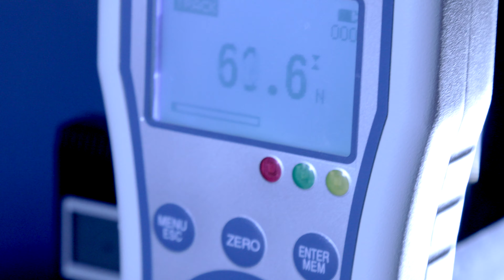Elektra, The Pointe of Reinvention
After 200 years of tradition, Só Dança marries aesthetics of the past with engineering of the future.  Through customization, dancers will be able to achieve the PURE FIT they have been looking for creating the most comfortable experience ever felt in pointe work.
Interchangeable shanks make it possible to use the same pair of shoes for everything from barre, to center and Giselle, to Paquita.  As demi-pointe is possible from the very first time the Elektra is put on the foot, dancers will no longer have to break-in their shoes and put added stress on the body.

Experience the next generation of pointe shoe with the Elektra.